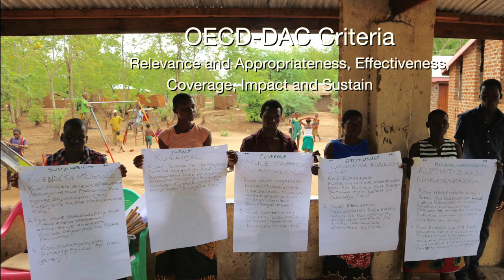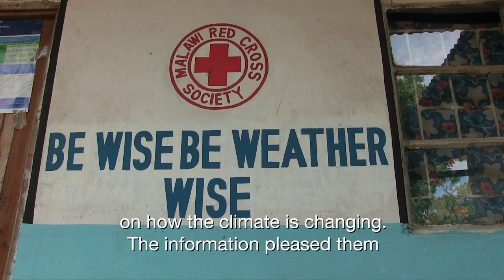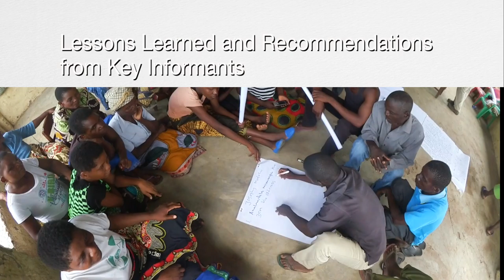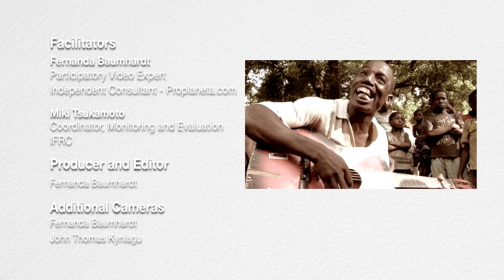Lessons on Climate Change: Malawi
A participatory video evaluation of the Global Framework for Climate Services (GFCS) project was carried out in the community of Bitilinyu. It aimed at engaging and empowering the participating communities to identify, highlight and video document in their own way and perspective their own stories of change.